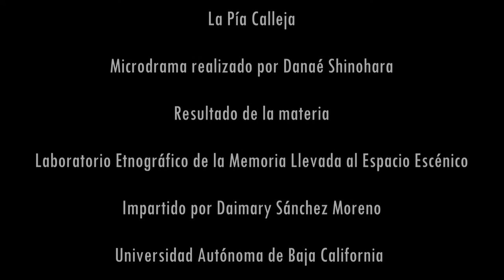LA PÍA CALLEJA- MICRODRAMA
Microdrama realizado por Danaé Shinohara como resultado del Laboratorio Etnográfico de la memoria llevada al espacio escénico, impartido por Daimary Sánchez Moreno.
2020-1 Universidad Autónoma de Baja California.